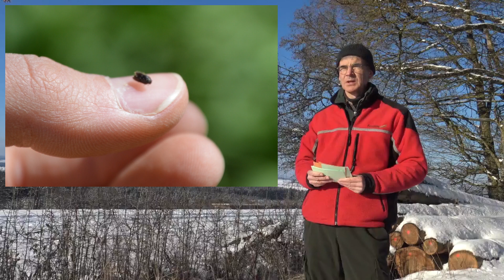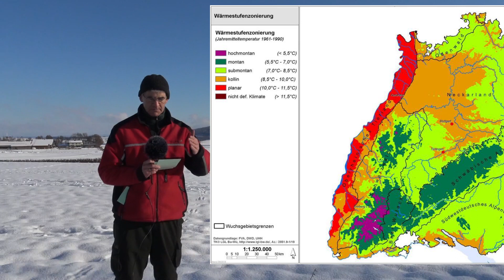Baarverein - Waldsterben, Waldleben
Die letzten drei Jahre waren durch eine besondere Trockenheit gekennzeichnet die zu großen Schäden im Wald führte. Der Leiter des Kreisforstamt von Schwarzwald-Baarkreis, Dr. Frieder Dinkelaker zeigt die Auswirkungen auf den Wald im Schwarzwald und auf der Baar. Er berichtet aber auch über die Gegenmßnahmen die getroffen werden um den Wald zu helfen.